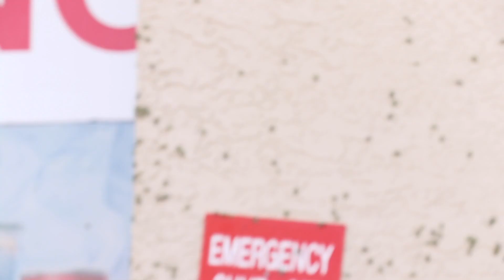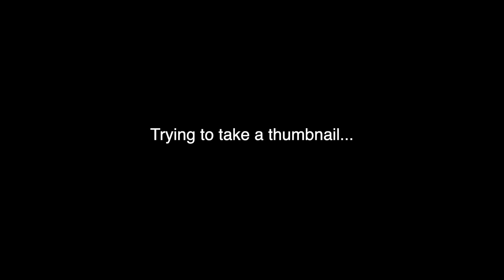I TOOK MY BABY TO TANA AND JAKES WEDDING *NOT CLICKBAIT*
JANA FOREVER!

MY FILMING EQUIPTMENT!
LAPTOP (MacBook Air) //
LAPTOP CASE //
CAMERA BAG //
CAMERA CLEANER //